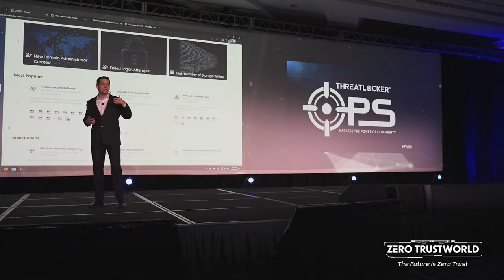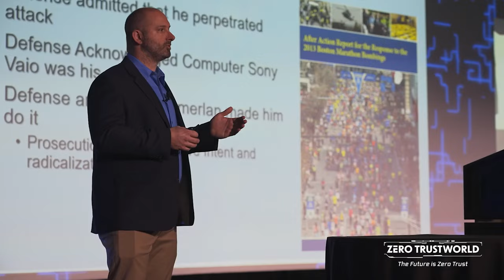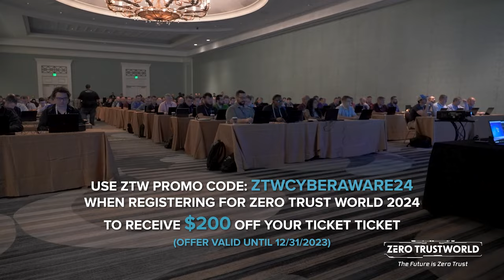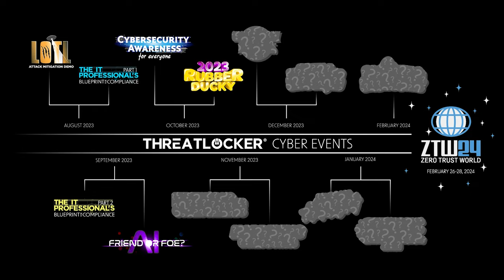Cybersecurity Best Practices for Everyone [ThreatLocker Webinar]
This isn’t another “Cybersecurity for Dummies” course.

Real IT Professionals are banding together to reveal what it takes to secure your organization, whether it’s a one-person operation or a multi-billion dollar company! Cybersecurity and IT business owners, Danny Jenkins of ThreatLocker, and Ann Westerheim of Ekaru, share how hackers are infiltrating cybersecurity systems and what you can do to prevent their incursions.

IT departments, tune in to:
- Discover cybersecurity trends that are taking the industry by storm.
- Gain masterful insight into the steps you can take and the goals you can implement to construct a stronger cybersecurity strategy.

MSPs/MSSPs, tune in to:
- Determine effective strategies for securing the environment of clients that depend on your services.
- Enroll a client growth and retention blueprint by communicating the talking points on the importance of cybersecurity.

About:
ThreatLocker® is a Zero Trust endpoint protection platform that provides enterprise-level cybersecurity to organizations globally. With ThreatLocker, you can allow only what you need and block everything else, including ransomware!